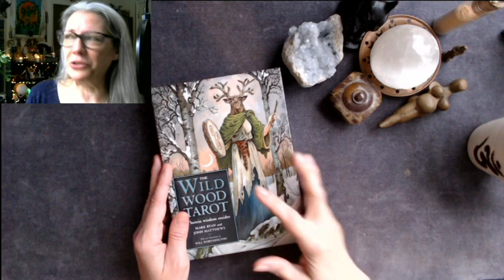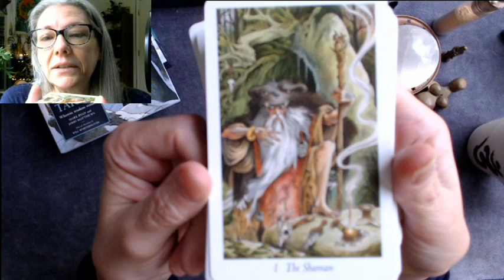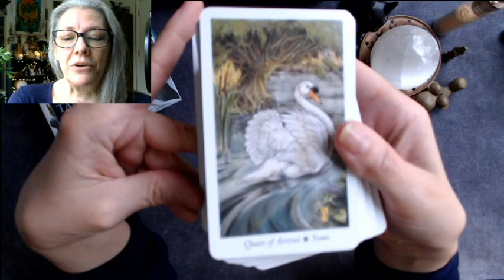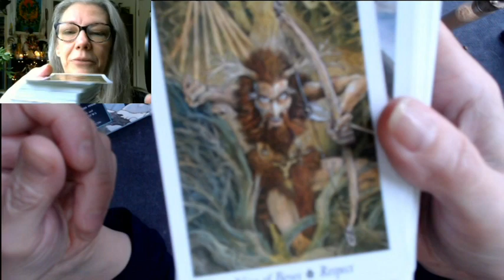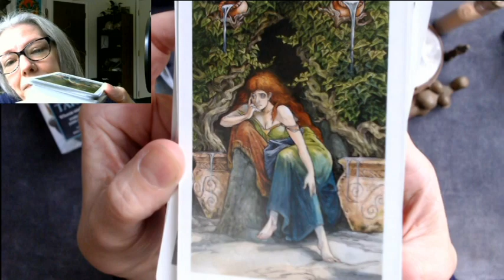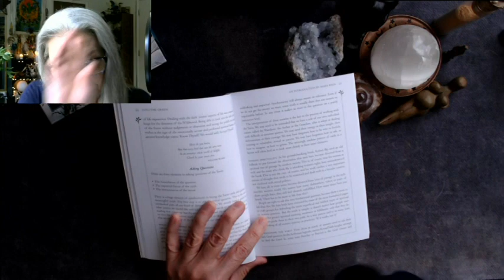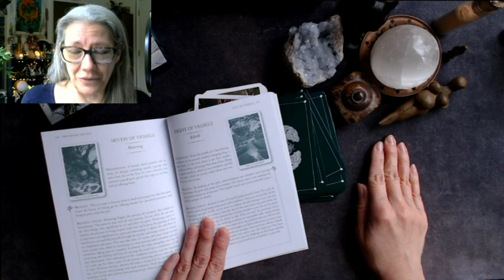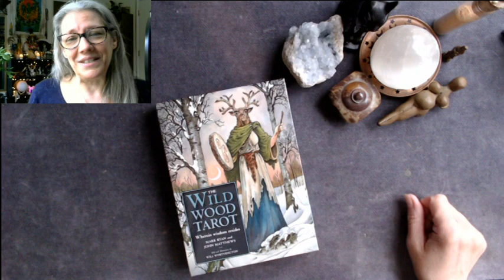Unboxing: The Wildwood Tarot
"Wherein wisdom resides." By Mark Ryan and John Matthews, with card illustrations by Will Worthington. Published by Sterling Ethos, New York, Eddison Books Limited, 2019.